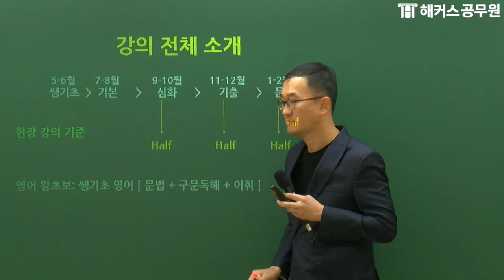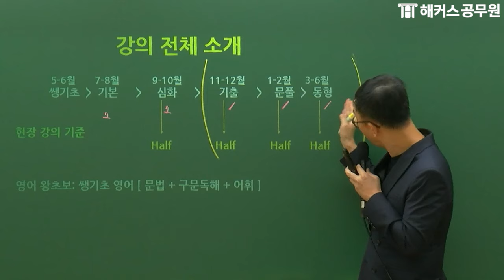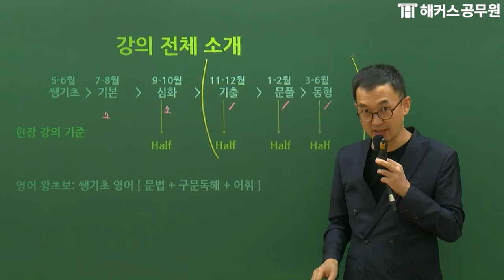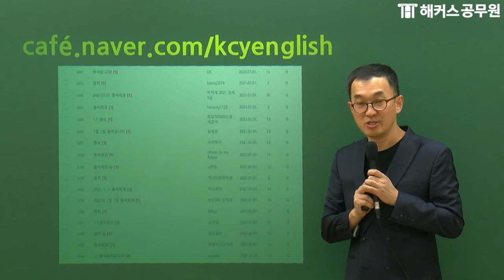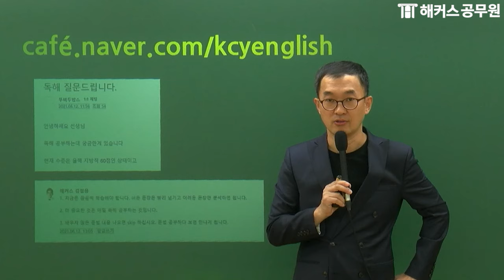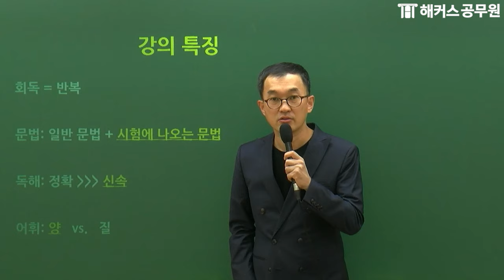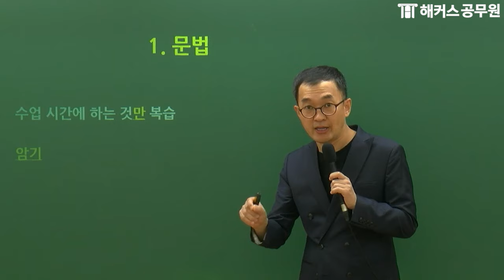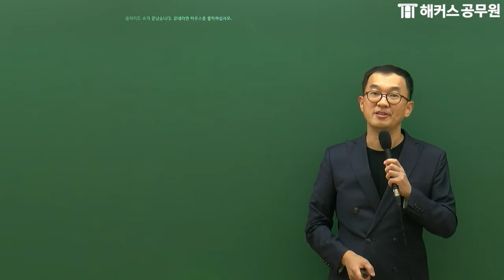2025년 공무원 영어 따라만 오면 합격하는 커리큘럼 📝 해커스공무원 영어 김철용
9급 공무원 합격이 쉬워지는
멘토영어 김철용 선생님의 🙌
2025년 영어 합격 커리큘럼

합격해도, 불합격해도 환급! 전강좌 0원으로 수강

해커스공무원 공식 유튜브 채널
공무원시험 합격에 도움이 되는 영상을
가장 빨리 확인하실 수 있습니다 😊